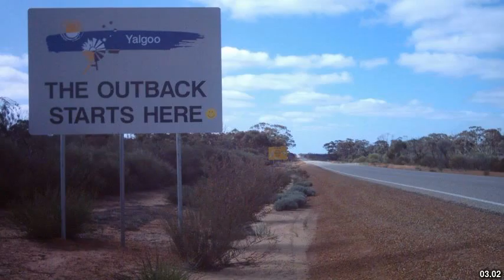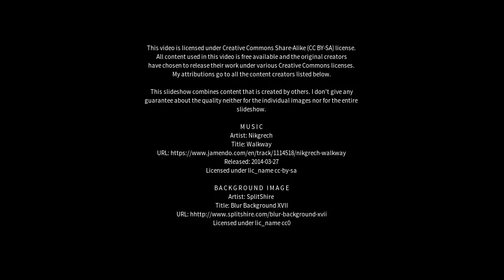Best places to visit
Best places to visit - Mullewa (Australia) Best places to visit - Slideshows from all over the world - City trips, nature pictures, etc.